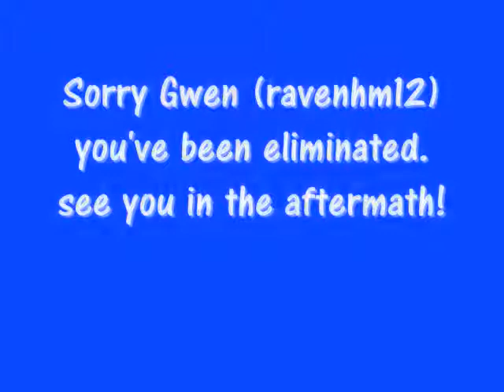First Marshmellow Ceremony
7 campers, (about to be six) are fighting til the end to win $10000!